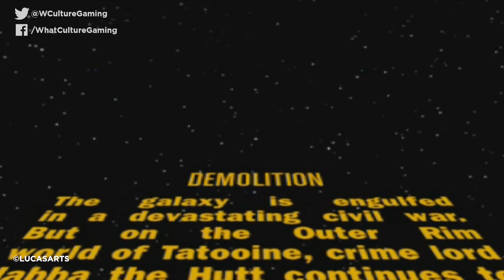10 Underrated Star Wars Games You Probably Missed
With Battlefront II making waves last year for all the wrong reasons, the Star Wars line of Video Games from here on out now have EA's shadow looming over them. Ben-Roy's going to take you back to the glory days of Star Wars games, and bring you up to speed about some you might have missed.